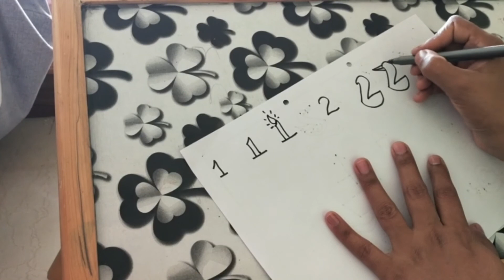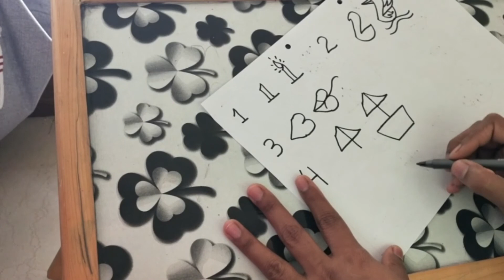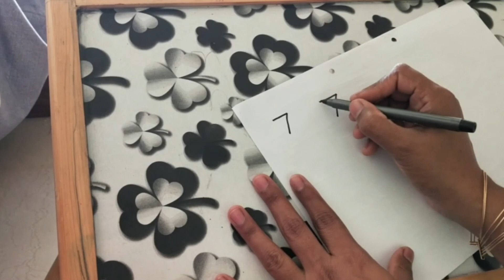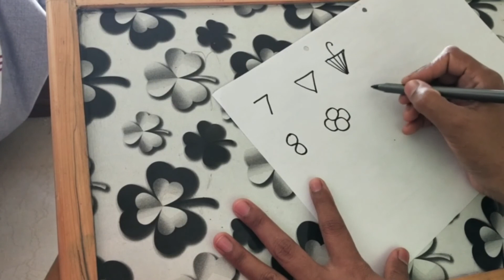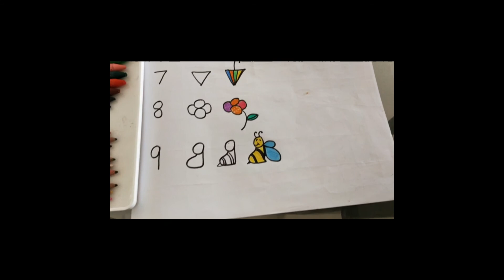Number drawing 1 to 9 | Easy step-by-step drawing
Teach your child step-by-step drawing with numbers without sitting with them for a long time.
Let your child enjoy :)        have fun kiddos.